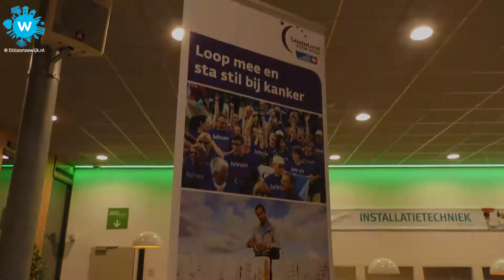Vrijwilligersmarkt voor MAS Stagaires 2018